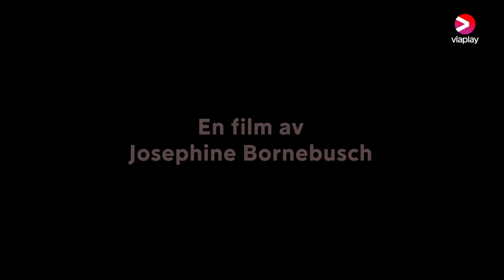ORCA | Teaser | A Viaplay Original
ORCA - en film om kärlek, intimitet och hur vi hanterar livets största frågor när vi tvingas till social distansering.

ORCA är ett stjärnspäckat drama om kärlek, saknad och intimitet i den sociala distanseringens tidevarv. Via skärmar får vi följa ett antal människor som konfronteras med livets svåraste frågor samtidigt som de tvingas att isolera sig. Hur hanterar vi behov av närhet, felaktiga livsval, trasiga relationer, ensamhet och en mammas sista önskan, utan att få vara nära varandra? Titeln ORCA anspelar på att just orka men är också det latinska namnet för späckhuggare, som anses vara ett av världens mest sociala djur.

ORCA bygger på en originalidé av Josephine Bornebusch, som förutom att regissera och spela huvudrollen, också har skrivit manus tillsammans med Gustav A.K. Järvstad. I övriga roller ser vi Johan Rheborg, Alba August, Marie Göranzon, Peter Andersson, Vera Vitali, Gustav Lindh, Joel Spira, Erik Johansson, Rebecka Josephson och Tova Magnusson.

ORCA är ett Viaplay Original med premiär på utvalda biografer 30 oktober och streamingpremiär 13 november, exklusivt på Viaplay.